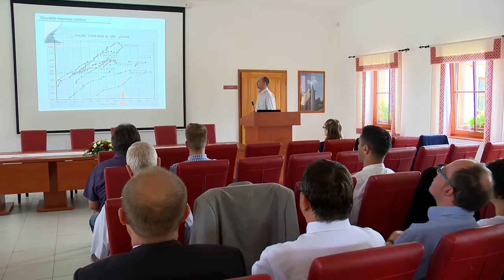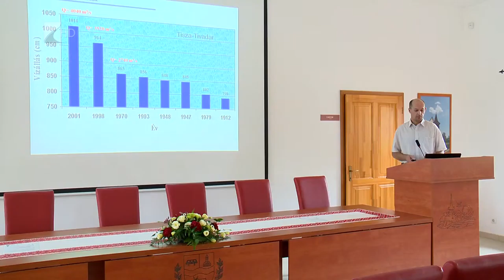Új árvízvédelmi stratégia - Kölcsey Tv